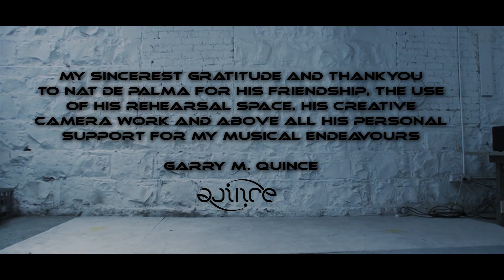A W A R E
I wrote this instrumental in the mid 80s and recorded it on a 4-track tape recorder, I've ditched the original guitar melody and replaced it with one of many possible melody's, who knows I might do a different one in the next 30 years.
Thankyou to my dear friend Nat DePalma for all of his assistance in creating the video.
Some technical specs. for anyone interested in those things
Recorded using ProTools LE 8
Video created with Adobe Premiere Pro & AfterFX CS5
Footage taken with Sony HDV Handycam HDR FX7
Cheers everyone.